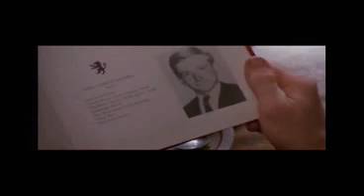Club der toten Dichter - Trailer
Bewegend-verstörendes Drama um Erziehungsmethoden, erwachsen-werden und den Umgang mit Träumen, Individualismus und Loyalität.

Hintergrund bildet die Geschichte eines neuen, progressiven Lehrers an einer alten konservativen Elite-Schule, der mit seinen unkonventionellen Lehrmethoden und Meinungen zum einen bei den mesten Kollegen aneckt, zum anderen aber seine Schüler dazu motiviert, selber zu denken, ihr eigenes Leben BEWUSST zu leben und zu sich selbst und ihren Träumen zu stehen - bis es schließlich einen dramatischen Zwischenfall gibt.